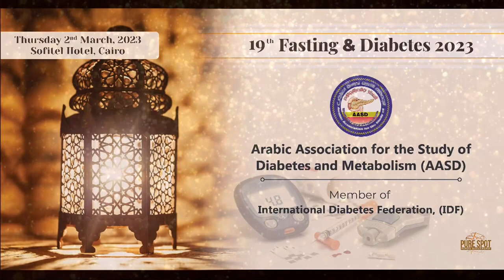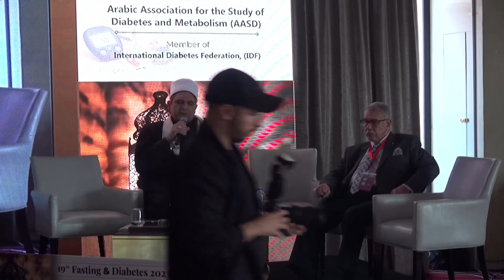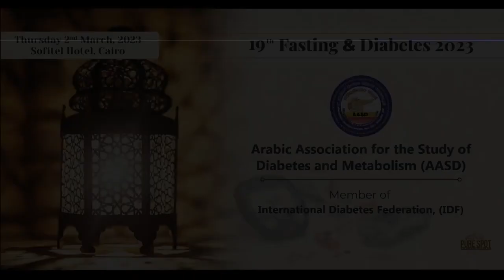بين الطب والدين صيام مريض السكر في رمضان / الأستاذ الدكتور وسام خضر